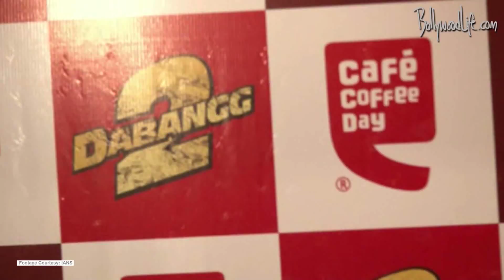Salman khan & Sonakshi at Cafe Coffee day to promote Dabangg 2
Salman khan & sonakshi sinha were spotted at CCD interacting with their Dabangg fans.